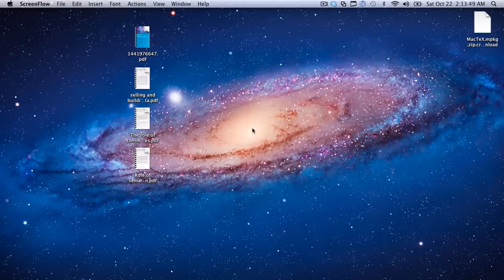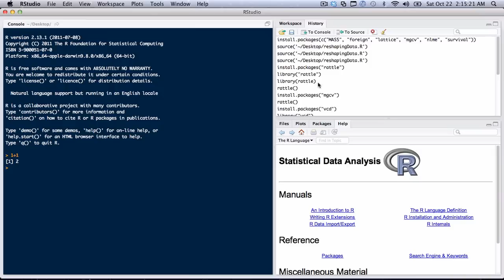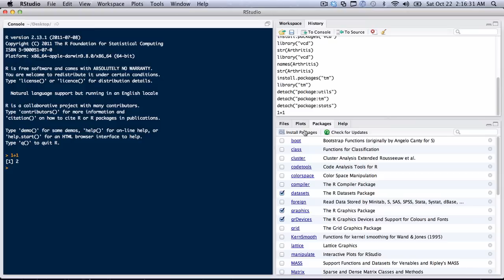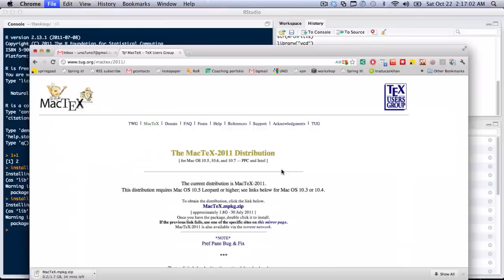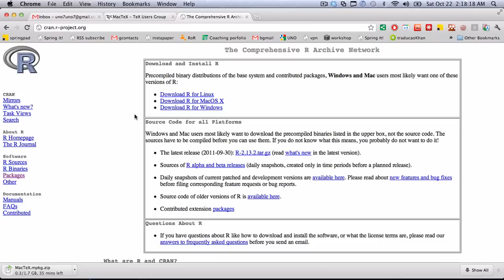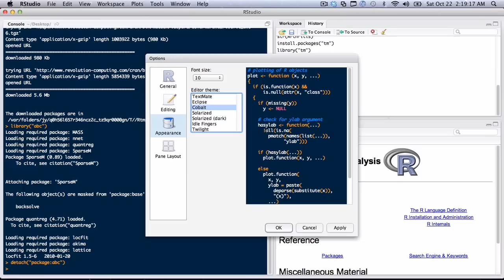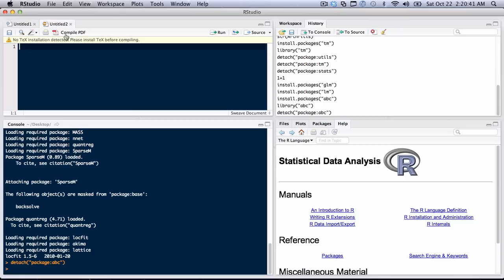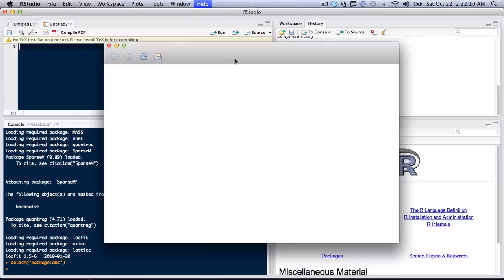RStudio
short description of RStudio for the R statistical language